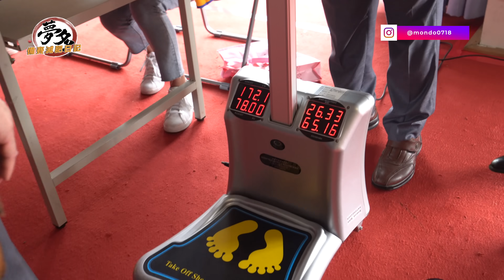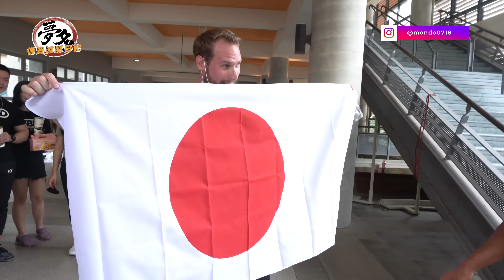健體生涯最好狀態迎戰!!!!-夢多備賽日記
這是夢多備賽日記最後一集!!!
感謝各位粉絲 五月以來的陪伴
期待再次相逢!!!
暗黑騎士 DARK KNIGHT 系列 Season 2 即將展開!!!